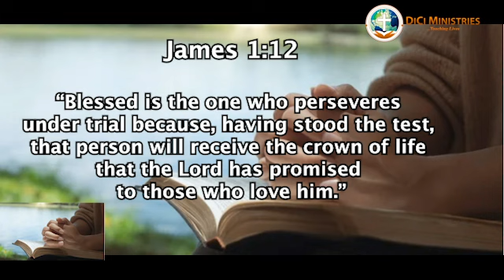THE PERSEVERING FAITH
The book of James 1:12 says “Blessed is the one who perseveres under trial because, having stood the test, that person will receive the crown of life that the Lord has promised to those who love him.”

In the book of Hebrews, 12:1-2 the Bible instructs us, “To run the race with perseverance”. Hardship and temptation, discipline us and improve our Christian character, thus making us better disciples of Christ. Even then, we must throw off everything hindering our movement toward Christ. While running the race, we should focus on Christ – Christ alone- the Author and the Finisher of our faith.

The book of Matthew 15:21-28 explains how a Canaanite woman demonstrated what perseverance faith means when she ran after Jesus for the deliverance of her daughter who was demon-possessed. What this woman demonstrated here shows that to be a true follower of Christ you must be ready to go through a season of pain to enjoy a season of gain.

To follow Jesus and receive from Him you must be ready to emulate this woman. You must be ready to exercise a persevering faith like this woman did. You need faith to follow Jesus. A man without faith lacks patience, perseverance, endurance, and forbearance.

So, find out more about how to be an effective witness who shows his genuine faith in Christ as you watch this life-changing message titled THE PERSEVERING FAITH.

Be blessed as you watch in Jesus!